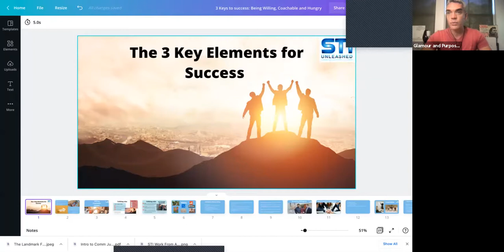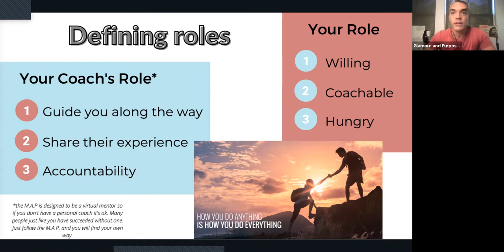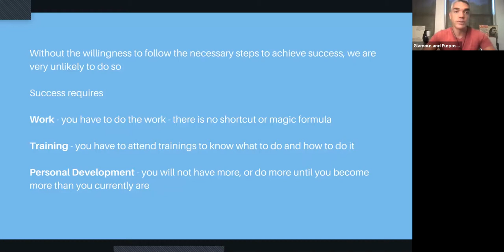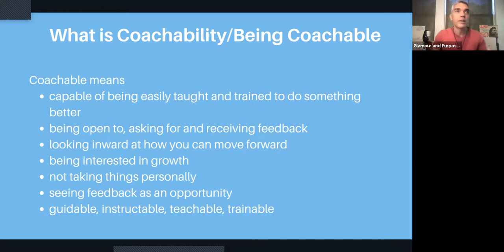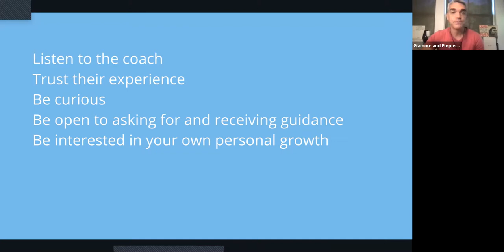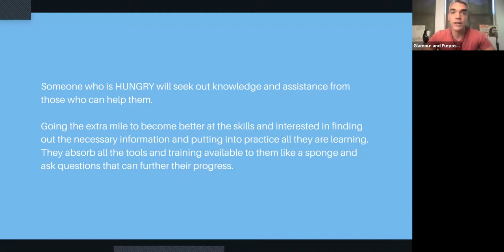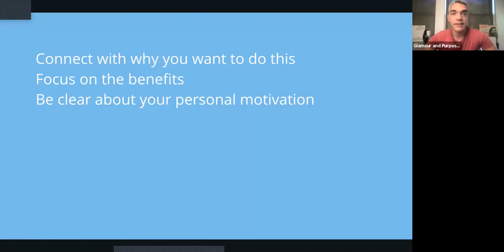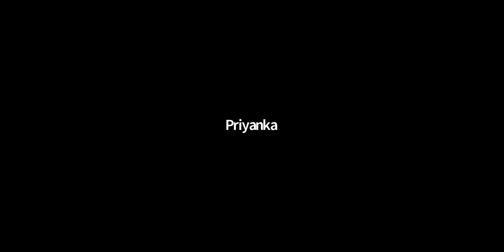Willing, Coachable and Hungry w/Coach Nathan